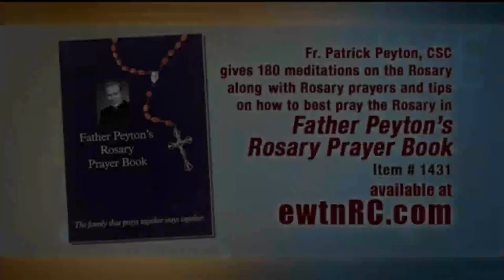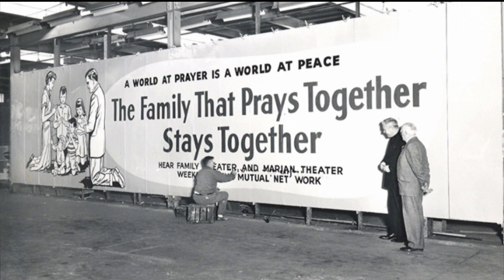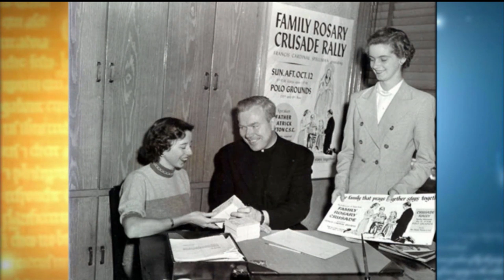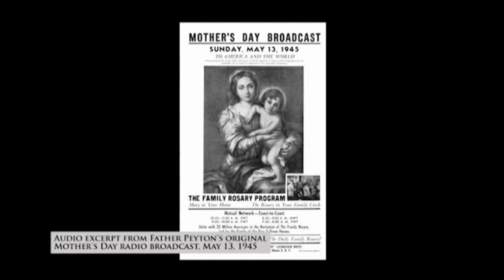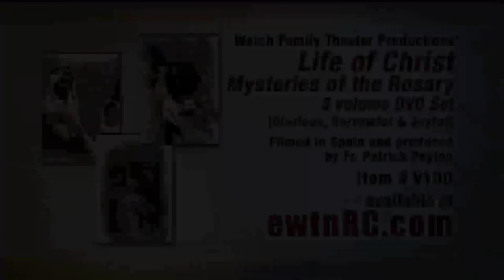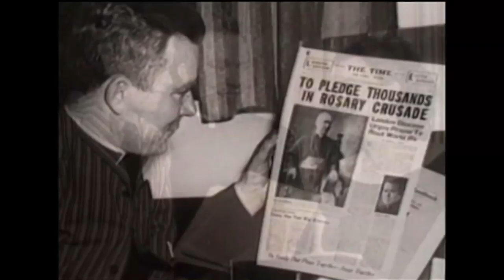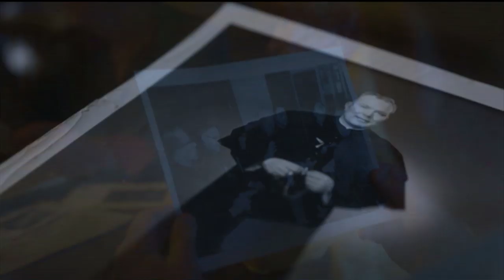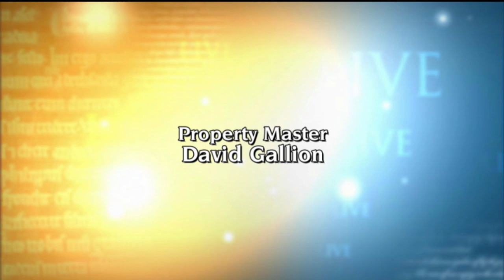EWTN Live - 2019-12-05 - 12/04/19 Fr. Willy Raymond, Csc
Fr. Willy Raymond, CSC, discusses the work of Fr. Patrick Peyton and his devotion to the Rosary. Hosted by Fr. Mitch Pacwa.